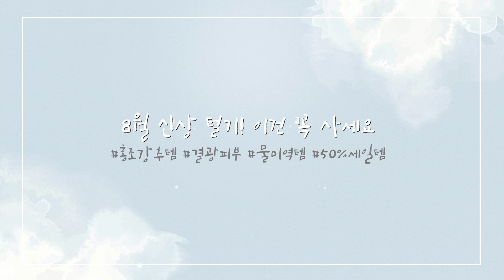ENG)내돈내산💸수분가득 피부갈증템부터 피부에 빛이나는 패드ㅣ요즘핫한 홍조템ㅣ윤기살리는물미역템ㅣ수분촉촉템ㅣ이건꼭사세요ㅣ로즈픽스 Rosefix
돌아온 8월의 신상털기 영상이에요  😳
한번 써보고 계속 재구매하게된 신상들이에요
얼만큼 좋은지 영상으로 확인해주세요 🍯

💸NUMBUZIN 넘버즈인 (직접구매)
radiance glowing jumbo essence pad 3
3번 맑은 결광 에센스 점보패드
26,000 won 공홈에서 18,200원으로 할인중

💸MEDIHEAL 메디힐 (직접구매)
nude gel mask
누드겔 마스크(콜라겐,티트리,NMF)
4,000 won

공홈에서 10매 50%할인중

영상에서 얼굴에 한 패드는 NMF 마스크팩이에요

💸OHIOHOO 오하이오후 (직접구매)
re'juice apple mint
리쥬스 애플 민트
35,000 won  올영에서 28,000원으로 할인중

💸KEENONIKS 키노닉스 (직접구매)
azulene moisture toner pad
아줄렌 수분 밀착 패드
26,000 won  올영에서 17,900원으로 할인중

💸RIAH 라이아 (직접구매)
hair strengthening protein cream treatment
모발코어강화 고영양 단백질크림 헤어 트리트먼트 200ml
20,000 won 공홈에서 10,000원으로 할인중